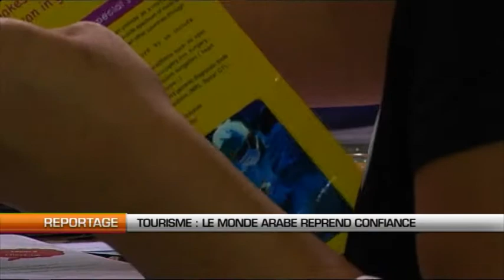Tourisme, le monde arabe reprend confiance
La foule était au rendez-vous, cette année, à Dubaï, à l'occasion de l'Arabian Travel Market, une manifestation dédiée au tourisme dans le monde arabe.